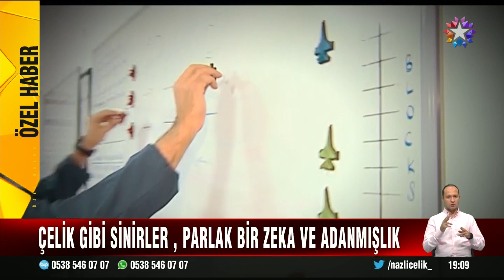STAR HABER NAZLI ÇELİK 132 FİLO'DA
132. Filo Silah ve Taktikler Kursu kapılarını Star Haber'e açtı. Dünyanın en iyi F-16 savaş pilotları bu filoda yetiştiriliyor. Onlar nam-ı diğer "Kırmızılar".